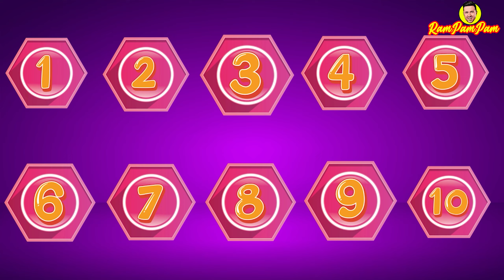Brush Your Teeth + MORE - RamPamPam Kids Songs | Nursery Rhymes & Children Songs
Brush Your Teeth + MORE - RamPamPam Kids Songs | Children Songs & Nursery Rhymes